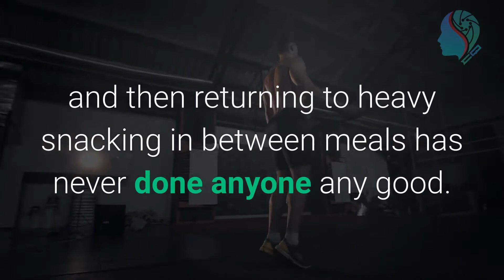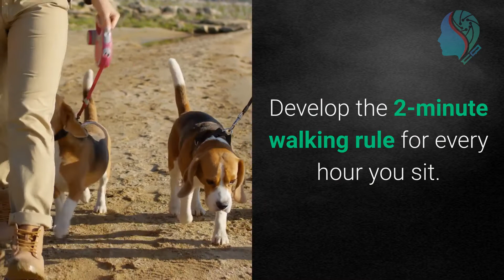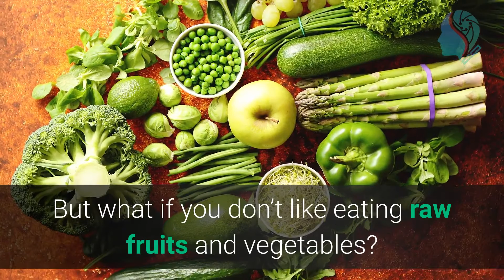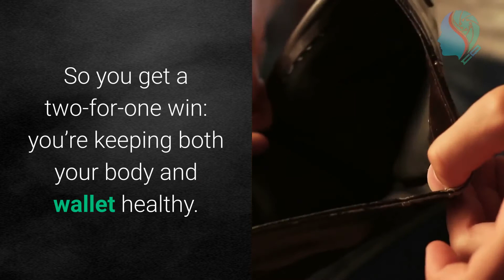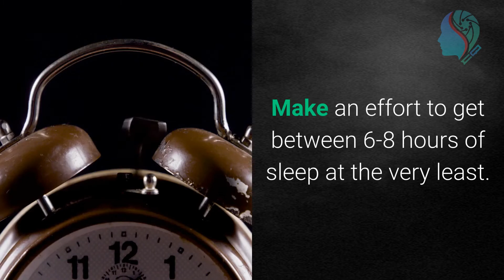20 SIMPLE HEALTH HABITS YOU NEED TO START TODAY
20 simple health habits you need to start doing today

When it comes to getting and staying healthy, people assume that they need to do fancy workouts or get on a rigid diet.

Those help.

However, staying healthy boils down to your daily habits. Working out heavily for two weeks and then returning to heavy snacking in between meals has never done anyone any good.

In this post, you will find 20 simple health habits you can incorporate into your day – starting right now – that will help you live an overall healthy and happy life. From sleep, to diet and exercise, there are sure to be some that you can adopt.